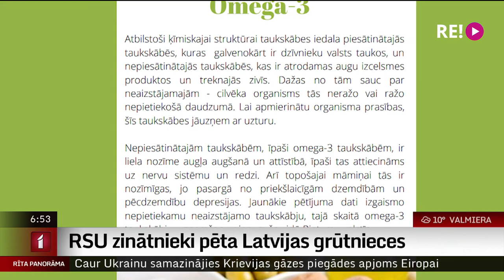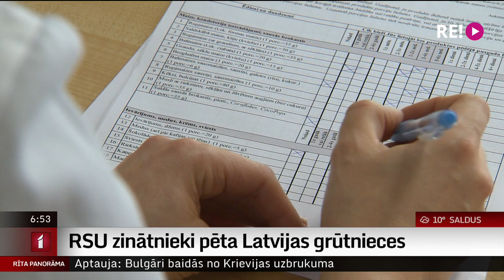RSU zinātnieki pēta Latvijas grūtnieces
Pārāk zems D vitamīna, joda un omega 3 taukskābju līmenis, un pārāk liela pataukošanās. Šie ir pirmie starprezultāti pētījumam, kurā tiek apzināts Latvijas  grūtnieču uzturs un dzīvesveida paradumi. Pētījuma rezultāti nākotnē kalpos par pamatu, lai sniegtu rekomendācijas Latvijas ārstiem, un pēc tam arī topošajām māmiņām, kam īpaši ir jāpievērš uzmanība grūtniecības laikā. Plašāk pastāstīs Uldis Birziņš.